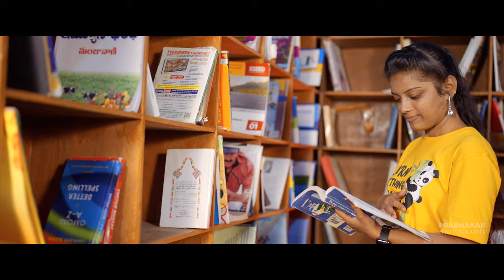pre Wedding Promo | Durga Prasad-UshaRani | Prabhakar Photography | Yadagirigutta | 950 5290 555